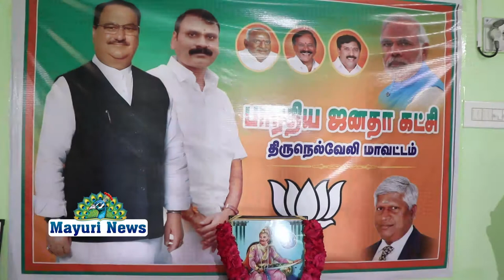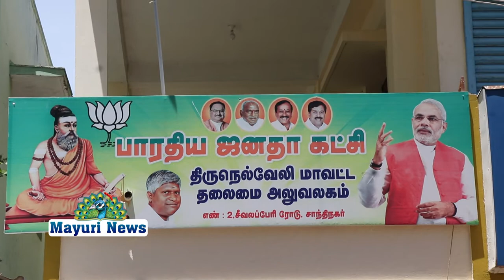திருநெல்வேலி மாவட்ட பாரதிய ஜனதா கட்சியின் மாவட்ட அலுவலகத்தில் பத்திரிக்கையாளர் சந்திப்பு நடைபெற்றது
திருநெல்வேலி மாவட்ட பாரதிய ஜனதா கட்சியின் மாவட்ட அலுவலகத்தில் வைத்து சுயசார்பு பாரதம் பற்றிய பத்திரிக்கையாளர் சந்திப்பு நடைபெற்றது